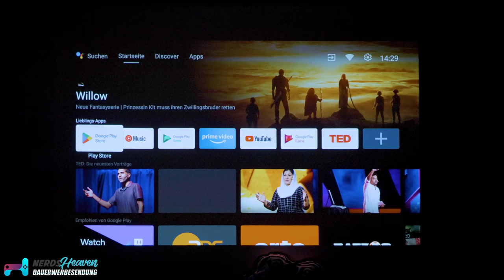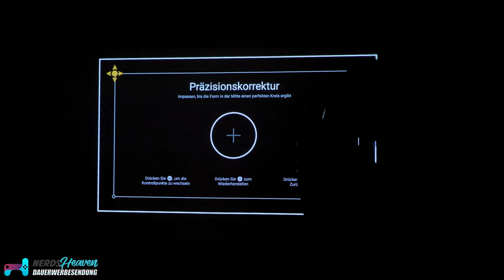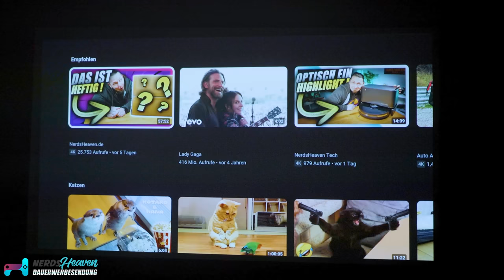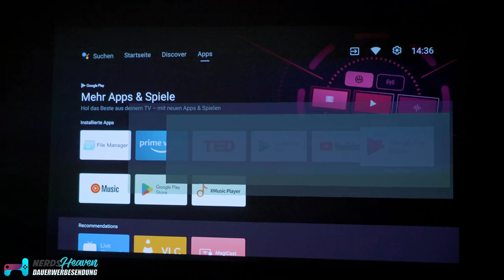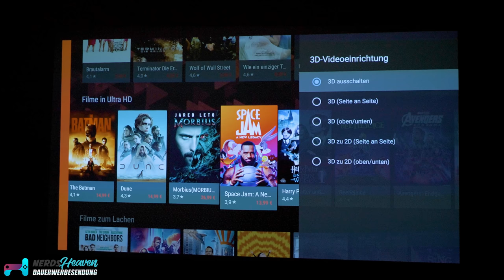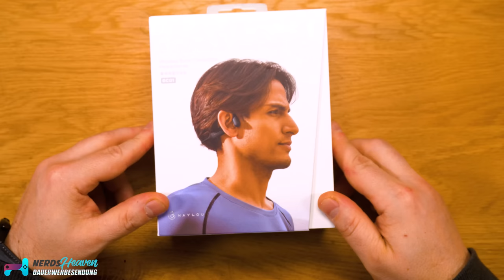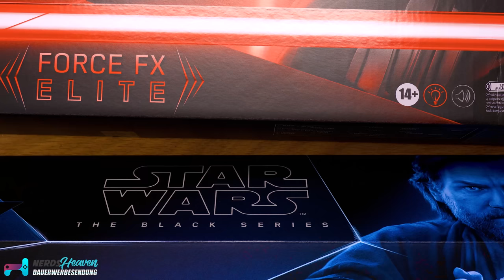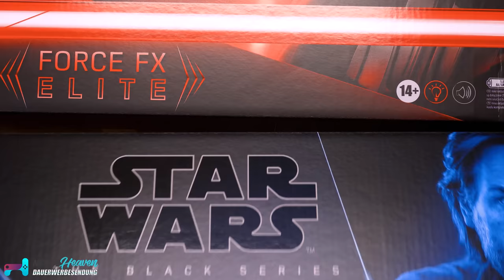Kauft DAS wirklich jemand? - Mystery Gadgets auspacken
Wir haben uns wieder durch die weiten des Webs gewühlt um euch wieder die besten Gadgets, Interessantes, Retrosachen und Neues aus der Tech-Welt zu präsentieren. Heute bekommt Ronny völlig ahnungslos entsprechende Dinge von Amazon, eBay und Co. präsentiert und muss das Beste daraus machen 😁

🛒 Wo KAUFEN? ▼
XGIMI Elfin kaufen

Timestamps
00:00 Intro
00:55 XGIMI
12:31 Haylou
21:30 Torras
30:28 InfinityLab
46:45 Lichtschwerter
56:49 Darth Vader
1:04:29 Fazit

Hintergrundmusik:
„Orizon“ by Bonsaye